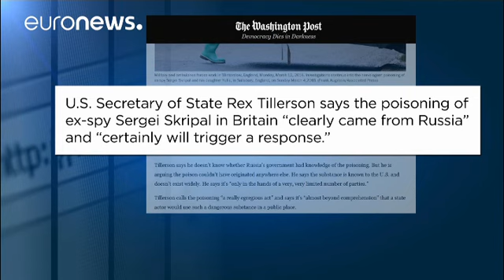Trump pone a un "duro" al frente de la diplomacia estadounidense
El mandatario ha destituido a Rex Tillerson y ha nombrado sucesor al director de la CIA, Mike Pompeo, miembro del Tea Party y uno de los críticos más feroces del acuerdo nuclear con Irán.…